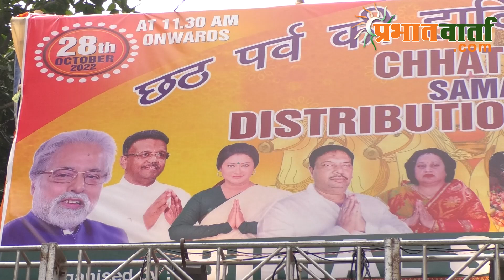47नंबर वार्ड में छठ पूजा सामग्री वितरण कार्यक्रम का भव्य आयोजन.